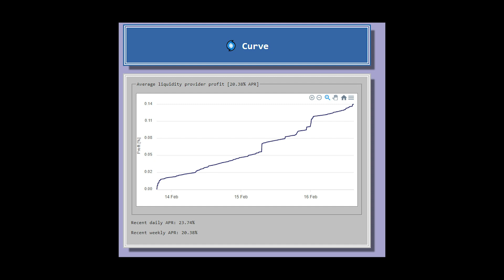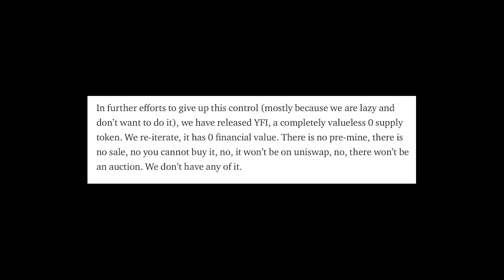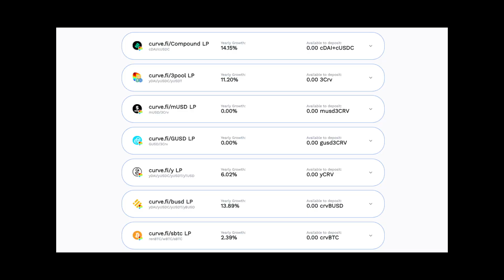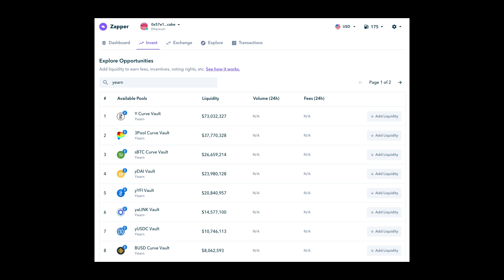What is yearn.finance?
yearn.finance